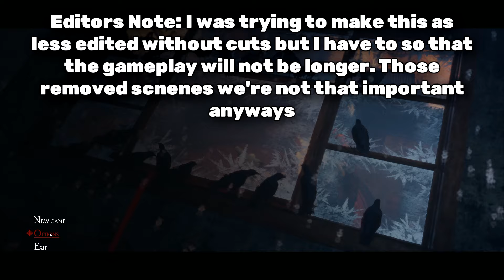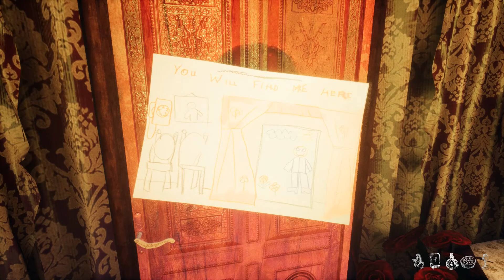Certainly Christian Channel!! - Gray Dawn Demo Gameplay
Parang gusto ko tapusin tong larong to ahh...